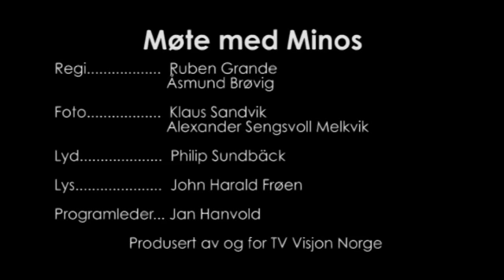Møte med Minos - episode 1